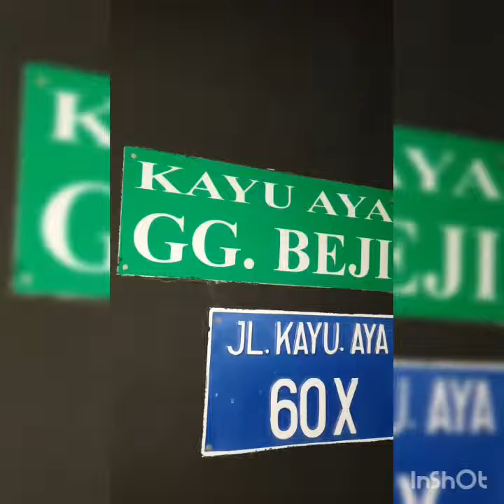Sahur..sahurr..sahurrr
Happy SatNight